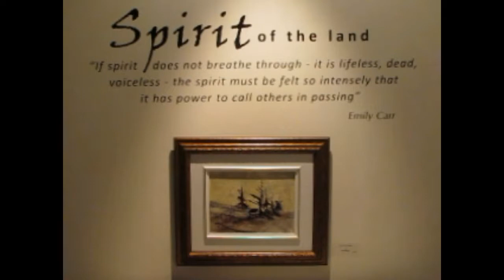Spirit of the Land Vernissage - Marianne van Silfhout Gallery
Canadian artist Emily Carr wrote "if spirit does not breathe through --it is lifeless, dead, and voiceless -- the spirit must be felt so intensely that it has the power to call others in passing". With this quote in mind the jurors for this year's 4th Annual Juried show chose the works of forty- two artists who best represented this theme. Viewers to the gallery will experience the presence of the life and energy of our land through the varied interpretations of each artist. From paintings in oil, acrylic and watercolour to photography, sculpture, mixed media, serigraph prints and jewelry. All these works are of exceptional quality using both traditional materials and forms to contemporary approaches of material use. Occasionally some of the artworks involves abstract imagery. Each of these pieces carries with them their own uniqueness and originality which is part of the true creative "spirit".

On at the same time as the "Spirit of the Land" exhibit is a carving display by the St. Lawrence Woodcarvers Association. Approximately 24 members will be exhibiting carvings in the foyer display cases adjacent to the gallery. The gallery is pleased to present the works of this long standing group, which originated in 1975 as the St. Lawrence Wildfowlers.

The "Spirit of the Land" and the St. Lawrence Woodcarvers exhibits opens on Thursday, July 28th and runs until Thursday, September 8th.

Gallery Hours:
Tuesday to Friday 10 am to 8 pm
Monday and Saturday 10 am to 4 pm